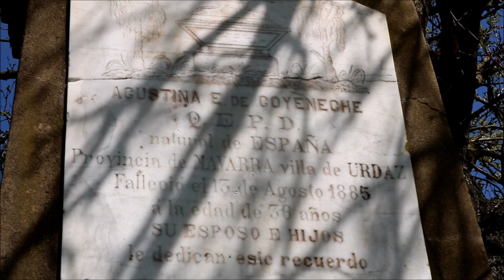Cementerio abandonado en San Andres de Giles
Nos metimos entre las tumbas y panteones de un antiguo cementerio de la localidad de San Andres de Giles, provincia de Buenos Aires.

Las obras del cementerio culminaron en el año 1873,  y su construcción fue debido a la cantidad de personas que fallecieron en dicha ciudad a causa de la fiebre amarilla en la década del XIX.

Hoy solo quedan ruinas de nichos y tumbas...

Todos invitados a unirse a nuestro grupo de facebook, desde alli y el grupo de whatsapp organizamos eventualmente salidas y exploraciones. Saludos!